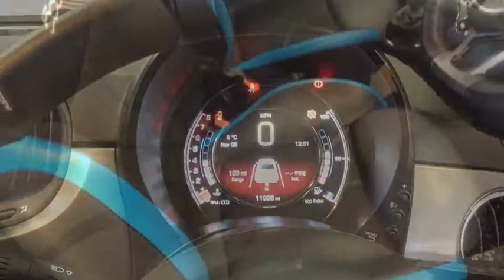RICHARD HARDIE USED CAR FIAT 500 NL17 YYP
Air Conditioning, Start&Stop System, Rear Parking Sensors, 7 in TFT Instrument Cluster, Cruise Control, Dark Tinted Rear Windows, Front Seats with Memory Function, Electric Front Windows, Radio with USB and Aux-in, Alloy Wheels-15in, Hill Holder, TPMS (Tyre Pressure Monitoring System)